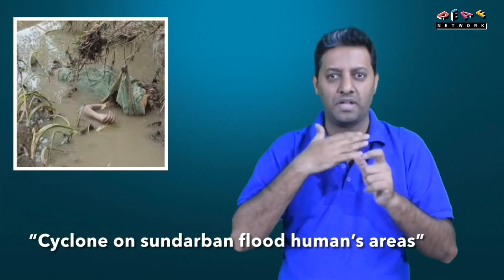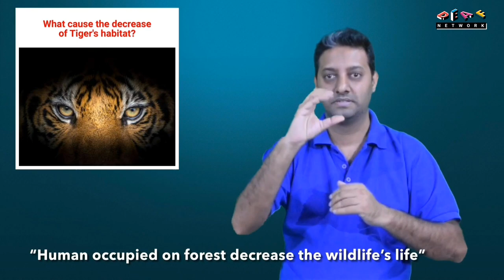Deaf Wisdom Episode 17 - "Tiger"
The tiger is the largest cat family. It has dark vertical stripes on orange-brown fur. It is an apex predator, primarily preying on deer and wild boar. It is territorial and generally a solitary but social predator, requiring large contiguous areas of habitat, which support its requirements for prey and rearing of its offspring. Tiger cubs stay with their mother for about two years, before they become independent and leave their mother's home range to establish their own.

The tiger lives in south east asia and in Amur region Since the early 20th century, tiger populations have lost at least 93% of their historic range. Today's tiger range is fragmented, stretching from Siberian temperate forests to subtropical and tropical forests on the Indian subcontinent and Sumatra.

The tiger is listed as endangered species. As of 2015, the global wild tiger population was estimated to number between 3,062 and 3,948 mature individuals, with most of the populations living in small pockets isolated from each other. India currently hosts the largest tiger population. Major reasons for population decline are habitat destruction, habitat fragmentation and poaching. Tigers are also victims of human–wildlife conflict, in particular in range countries with a high human population density.

The tiger is among the most recognisable and popular of the world's charismatic beast. The tiger is the national animal of India and Bangladesh.

Minor correction  - Spelling of Amoung is wrong, the correct is "Among"